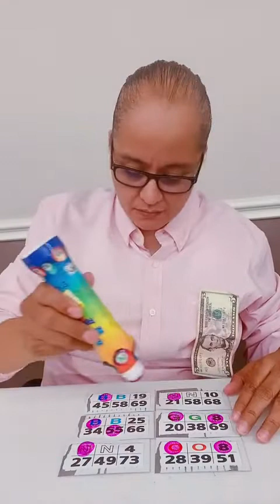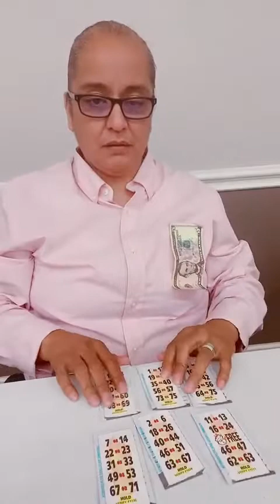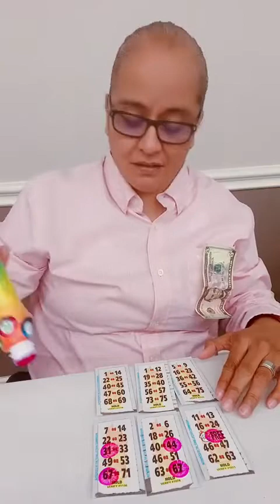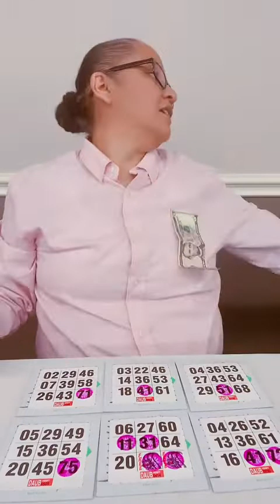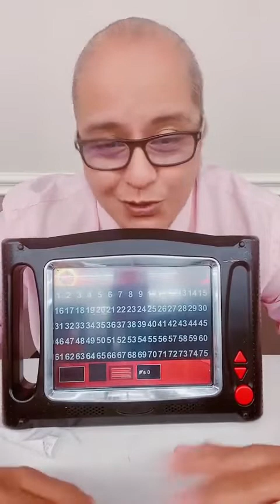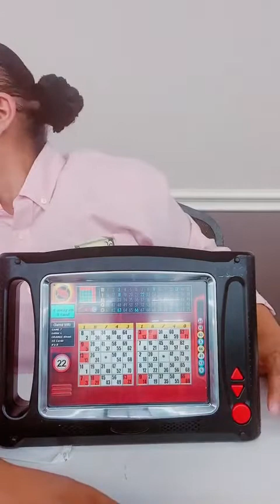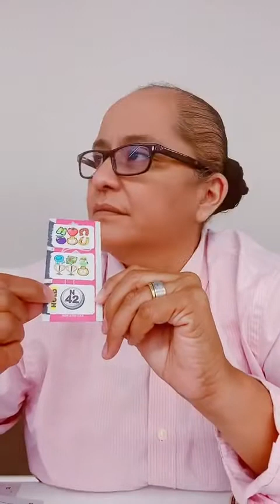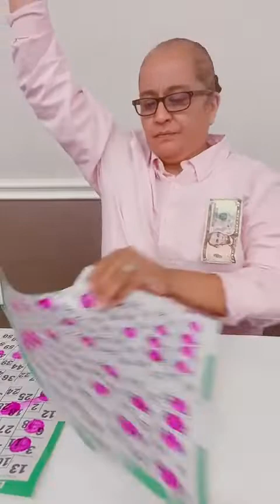2nd half morning Bday Bingo Party!